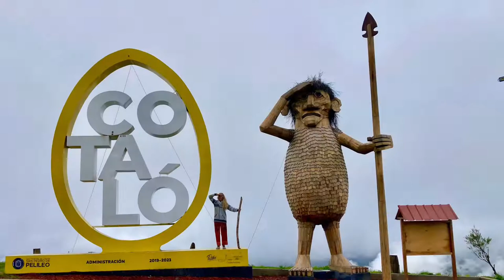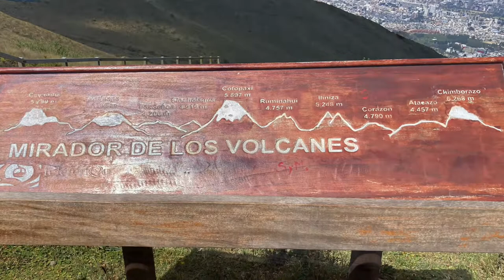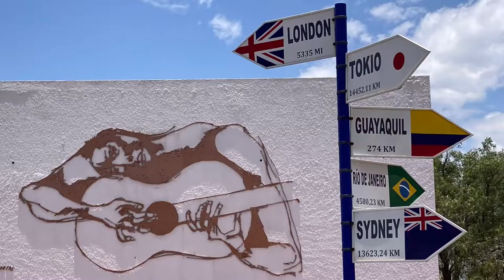Ecuador - Allee der Vulkane / Avenue of Volcanoes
Wir reisen von Cuenca nach Quito auf der Allee der Vulkane, wie Humboldt sie nannte. Vulkane, Wasserfälle, Schafe, unsere ersten Alpakas, hübsche Orte und ländliches Idyll füllen unsere Reise und diesen Film.
Lass dich in die ecuadorianischen Anden entführen.
Ecuador ist ein lohnendes Urlaubsziel. Ohne Galapagos reichen zwei Wochen und ein Mietwagen gut aus, um das Land kennen zu lernen.

We travel from Cuenca to Quito on the Avenue of the Volcanoes, as Humboldt called it.  Volcanoes, waterfalls, sheeps, our first alpacas, pretty places and rural idyll fill our journey and this film.
 Let yourself be carried away to the Ecuadorian Andes.
 Ecuador is a worthwhile holiday destination.  Without Galapagos, two weeks and a rental car are enough to get to know the country.

Viajamos de Cuenca a Quito por la Avenida de los Volcanes, como la llamó Humboldt.  Volcanes, cascadas, ovejas, nuestras primeras alpacas, bellos parajes y el idilio rural llenan nuestro viaje y esta película.
 Déjate llevar a los Andes ecuatorianos.
 Ecuador es un destino vacacional que vale la pena.  Sin Galápagos, dos semanas y un auto de alquiler son suficientes para conocer el país.